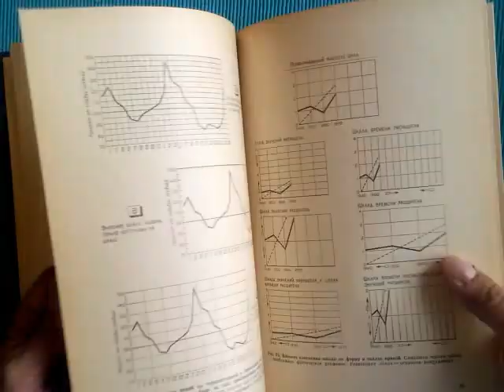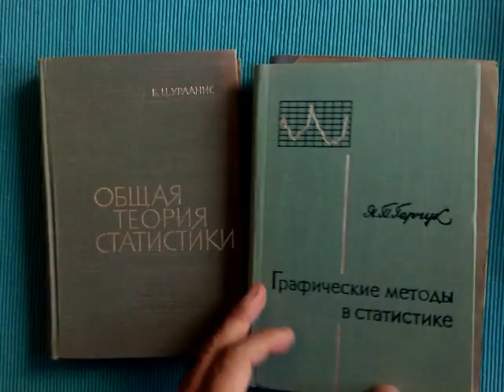📚 Максим Осовский | Графические методы в статистике.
1. Кауфман А.А. Теория и методы статистики. Пятое (посмертное) издание, значительно переработанное и дополненное. М.-Л. ГИЗ. 1928 г. 650 с.
"Глава 6. Графические изображения"
2. Миллс Ф. Статистические методы – М.:Госстатиздат. 1958 г., 800 с.
"Глава 2. Графические изображения"
3. Шмид Кэлвин Ф. Руководство по графическим изображениям. Перевел с английского В.Э. Шпринк. М. Госстатиздат 1960г. 264с.
4. Герчук Я.П. Графические методы в статистике. М., 1968
5. Урланис Б.Ц. Общая теория статистики. Изд.2, перераб.
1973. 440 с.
"Тема 9. Графический способ изображения статистических данных"